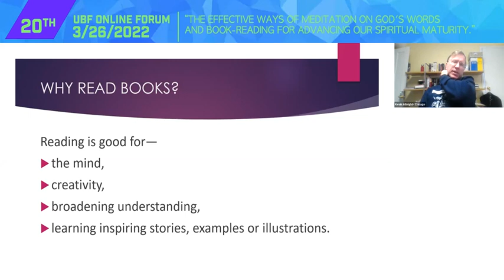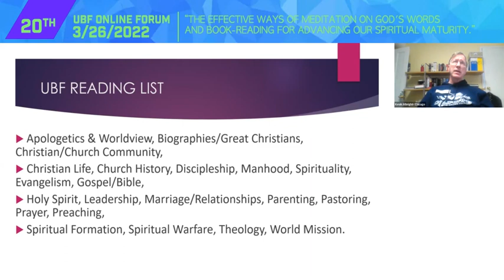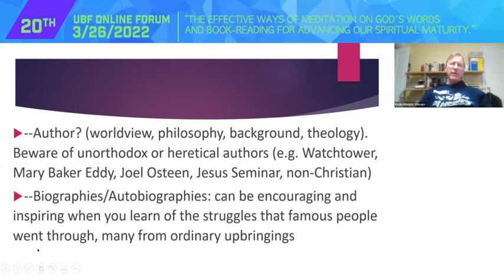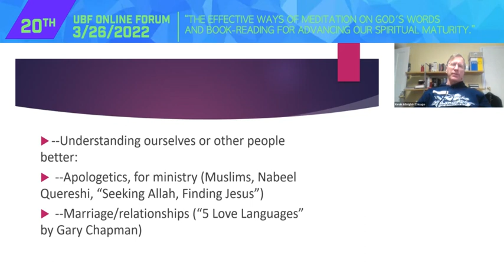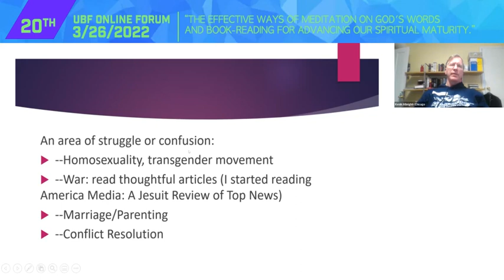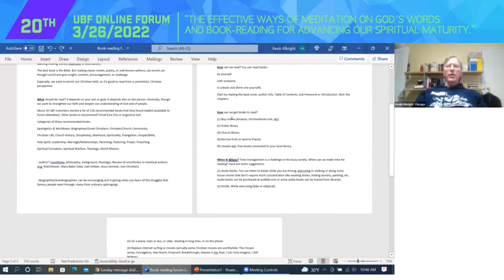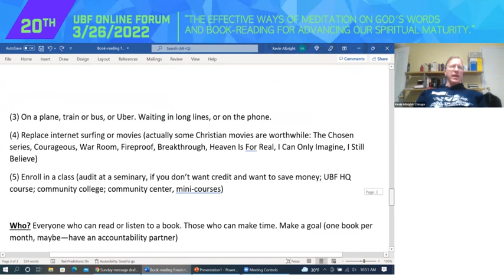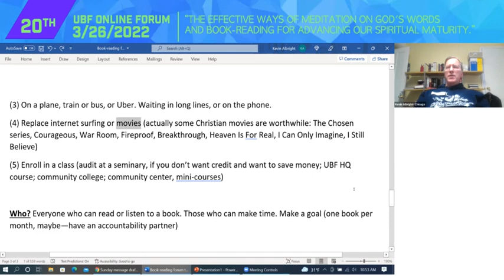(20th Forum) The Effective Ways of Meditation on God's Words and Book-Reading / Kevin Albright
UBF Online Forum (University Bible Fellowship)

*To know more about UBF Online Forum & registration for the upcoming forums, please